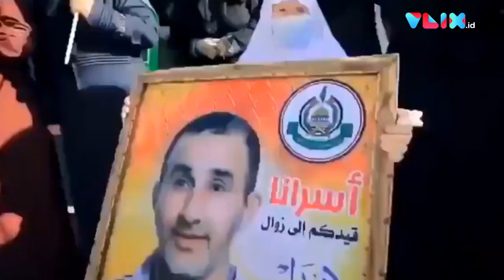Tampil ke Publik! Pejuang Al Qassam Unjuk Kekuatan Lewat Parade Militer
VIVA -   Organisasi sayap bersenjata Hamas bernama Izzuddin Al-Qassam (IQB) atau juga biasa disebut Brigade Al-Qassam. Mereka gelar parade militer setelah gencatan senjata dicapai dengan Israel. Situasi pawai militer tersebut menyedot perhatian banyak media asing. Ratusan pejuang Al-Qassam sudah mulai unjuk kekuatan.